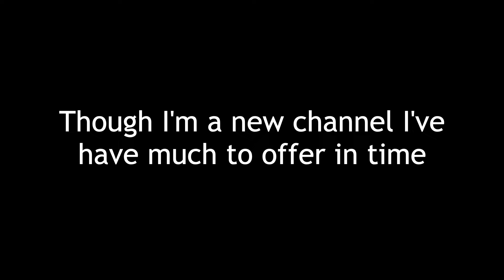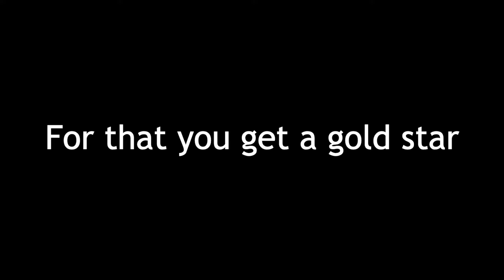Channel Trailer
Hey, this is the channel trailer. If you're new, which you most likely are, this is my YouTube channel. I will be posting sooner than later and I hope you enjoy.